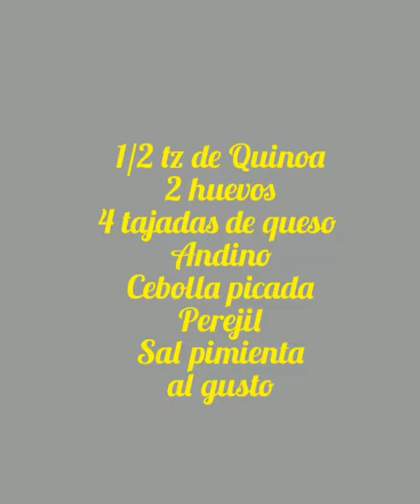Super food - Omelette de Quinoa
Hola, hola como estan!! Como todos los lunes, comparto mi desayuno saludable para empezar una semana llena de vibras positivas☀️🌻💃 Linda semana para todos!!! Y a seguir cuidándonos😷😘